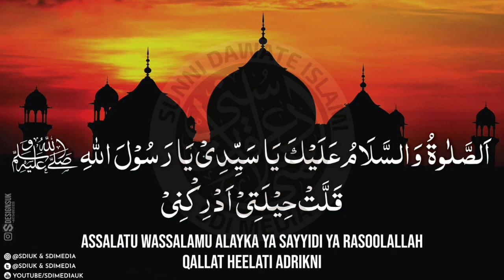Blessings of Durood and repentance(Mohammed Shakir Ali Noorie )